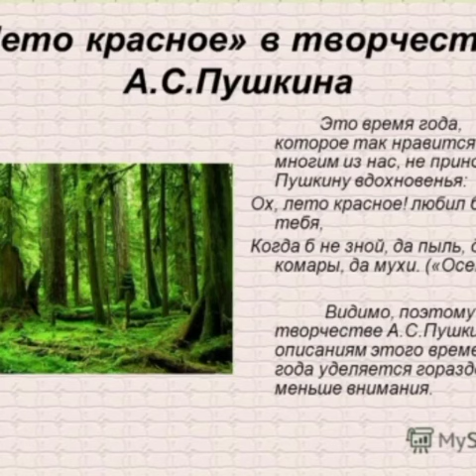«Времена года в поэзии А. С. Пушкина» Стихотворение читает Ася Хадипаш. ЭГБ №2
ТМЦБС